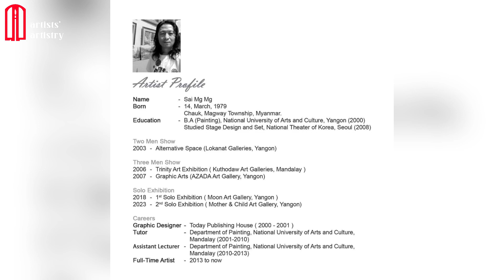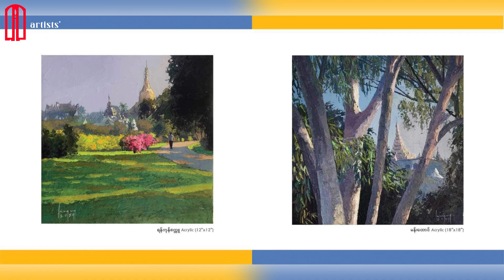Acrylic နဲ့ Water-Colour ပန်းချီကားများထဲ က Subject တွေကို ခံစားခဲ့ရတဲ့ Artist Sai Mg Mg's 2nd Solo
Artist Sai Mg Mg
Solo Art Exhibition
17-19 June 2023
Mother & Child Art Gallery

ဘဝဟာ မသိကိန်းများဖြင့်တည်ဆောက်ထားတယ် လိုသူက သူဆိုပါတယ်။ မသိကိန်းဆိုတာ ပန်းချီအနုပညာလိုဆိုရင် သူ့ဘဝဟာ ပန်းချီအနုပညာနဲ့တည်ဆောက်ထားတယ် လိုဆိုနိုင်ပါတယ် ။

ကို စိုင်းမောင်မောင်ရဲ့ 2 nd Solo မှာ Knife ရေးချက်တွေနဲ့အတူ ဓါးသွား အခတ် တွေ အတိုတွေ အထိတွေကို မြင်တွေ့ကြရမှာပါ။
ရေဆေးပန်းချီကားများမှာလည်းမန္တလေး ပုဂံ ရှုခင်းများနဲ့အတူ အခြားသော Subject များကို ရေ ဆေး ရဲ့အရသာ ရေ ရဲ့လုပ်ဆောင်ချက်များနဲ့အတူ ပန်းချီဆရာရဲ့ ခံစားချက်တိုကိုပါ မြင့်တွေနိုင်ခဲ့တဲ့ Sai Mg Mg  2nd Solo Art Show .

In Ko Sai Maung Maung's 2 nd Solo Art Show, we will see Knife & Artist's performance.
Also Water-Colour pictures , which has been able to see the feelings of the artist along with the taste of water and the actions of water, too.

ကျေးဇူးတင်ပါတယ် ခင်ဗျာ 🙏   )

00:00 - Sai Mg Mg 2nd Solo Art Show
01:23 - Artisr Sai Mg Mg
04:09 - Acrylic with Knife
06:19 - Water-Colour
08:24 - Invitation for 3rd solo

◉ Credit to original in everythings
sub_confirmation=1

Song:

Video Link: